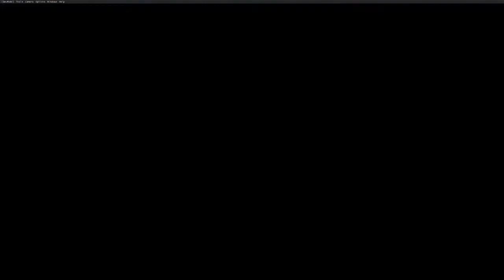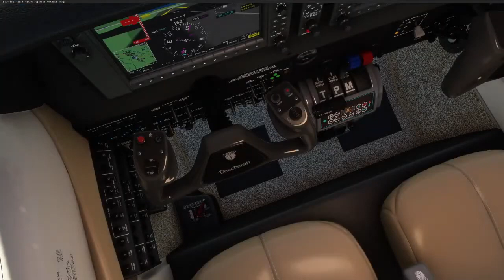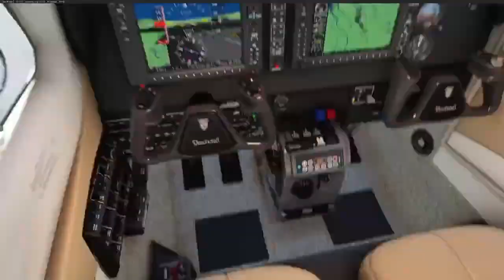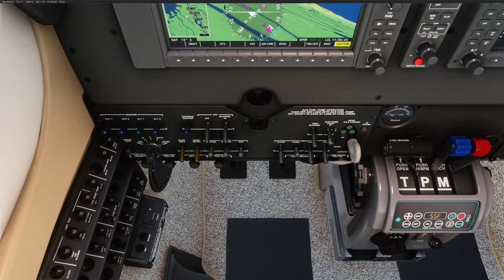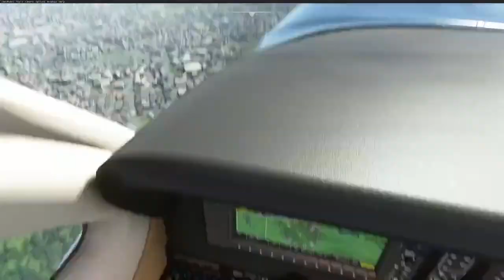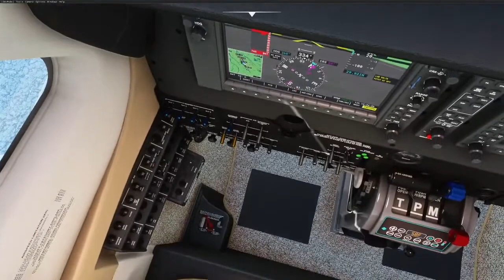RJFF/FUK 2021/2/27-1 5chフラシム板 週末集合イベ Microsoft Flight Simulator 2020